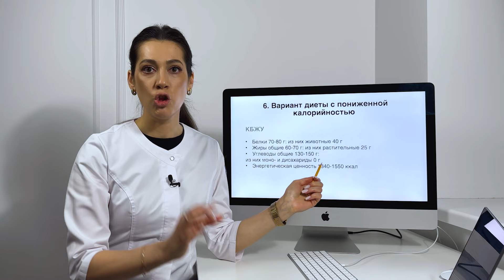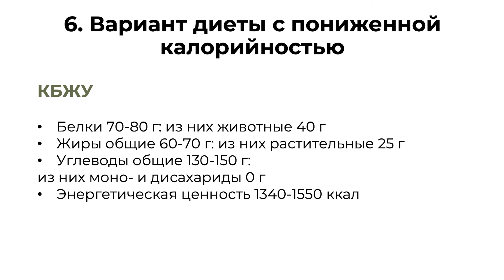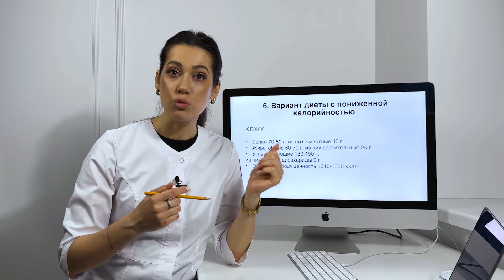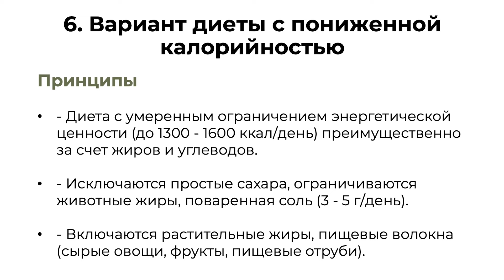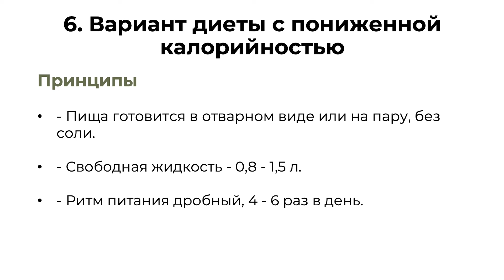Низкокалорийная диета. Питание при ОЖИРЕНИИ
Ожирение и лишний вес - что можно есть? КБЖУ (калории / белки / жиры / углеводы) и принципы низкокалорийной диеты
Ссылки на другие видео про Лечебное питание:
Задать вопрос (по здоровью, по оплате из-за границы и др.)
Если вы хотите ПОДДЕРЖАТЬ МЕНЯ, то можете внести любую сумму на следующие реквизиты:
❤️Искренне благодарю всех, кто уже помог моему каналу!

ДОКТОР ЗАРИФА РОМАНОВА
Врач диетолог-нутрициолог. Кандидат медицинских наук.
Врачебный стаж более 15 лет

✅ Помогаю людям похудеть через здоровье
Результаты: минус 20 кг за 4 мес, без срывов и откатов
Более 200 довольных пациентов

✅ Налаживаю гормональный фон, запускаю обмен веществ, восстанавливаю функции желудочно-кишечного тракта, печени и желчного пузыря, работаю с нарушениями пищевого поведения.

❗️ХУДЕТЬ НАДО С ВРАЧОМ
Лечиться и обследоваться тоже.

Это видео может содержать общую информацию, касающуюся различных медицинских заболеваний, их диагностики, лечения и профилактики. Такая информация не может и не предназначена для замены профессиональной медицинской консультации. Вы не должны полагаться на информацию, полученную из этого видео, при принятии медицинских, юридических, финансовых или любых других решений. Всегда консультируйтесь с вашим лечащим врачом или соответствующим специалистом для получения конкретных советов, связанных с вашим здоровьем, симптомами, вопросами или ситуациями.